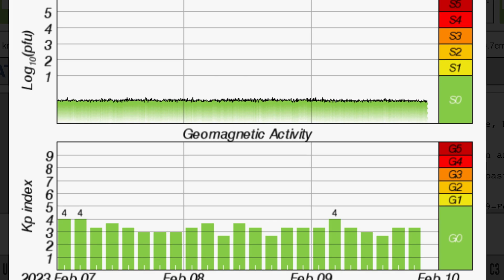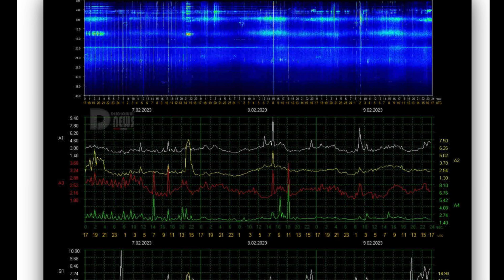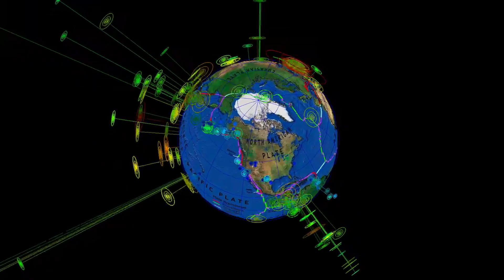FURIOUS SOLAR Activity / Earthquakes Worldwide / World Weather Forecast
February 9 2023

5 Day not so normal World Weather forecast. Plus a look at spaceweather for today.